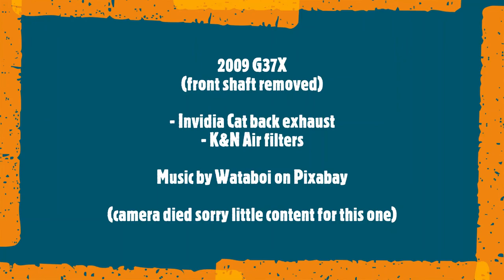G37xS Coupe Invidia Gemini Exhaust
2009 G37X
(front shaft removed)

- Invidia Cat back exhaust (Gemini)
- Invidia Test Pipes
- K&N Air filters

(camera died sorry little content for this one)